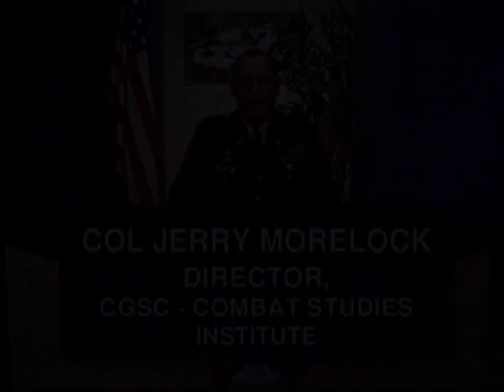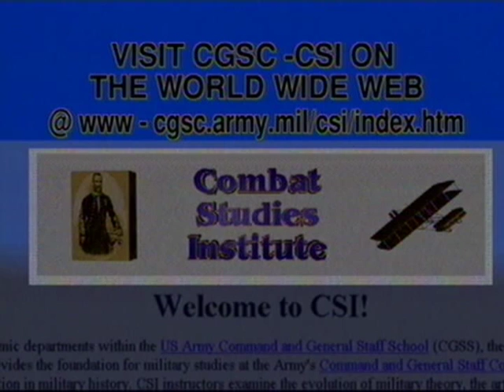Lesson 4: Clausewitz And Jomini - Evolution Of Modern Warfare (1999)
Lesson 4: Clausewitz And Jomini
Program Provides An Overview Of Two Of The Western World's Best Military Theorists. A Comparison Of Their Views, Ideas, And A Method Of How To Best Contrast Their Theories Is Presented.